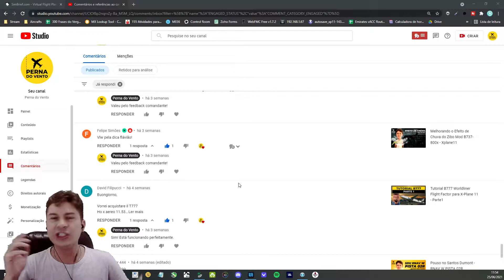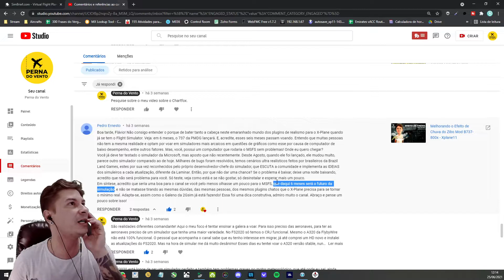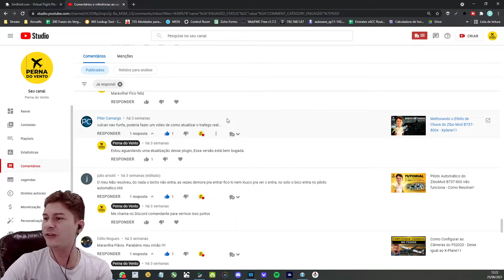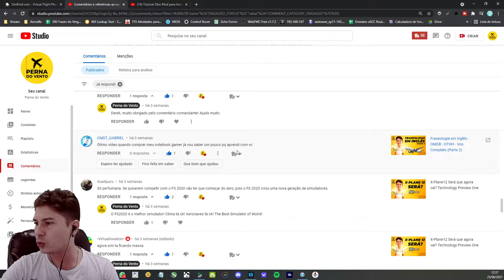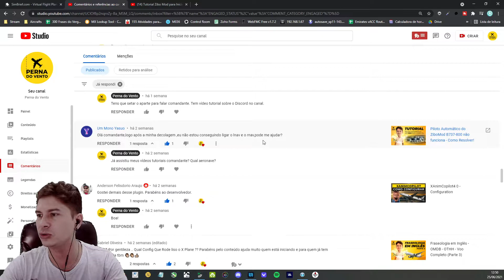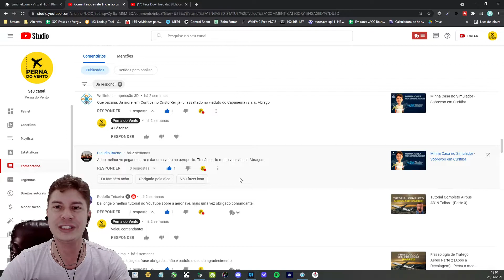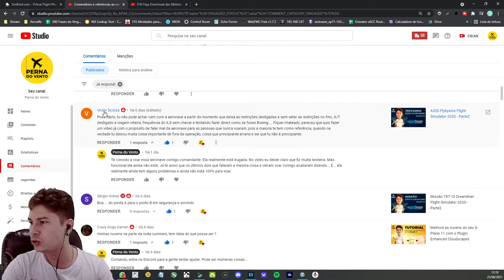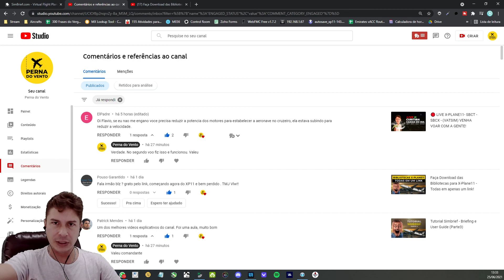Respondendo aos comentários dos Inscritos do Canal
Fala galera! No vídeo de hoje eu vou responder os comentários feitos nos vídeos e esclarecer quais são os objetivos do canal Perna do Vento.